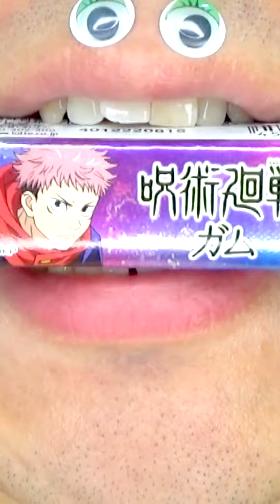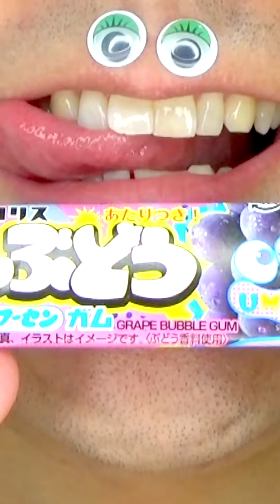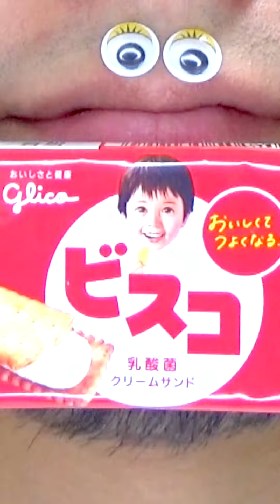Shasuke8b ASMR Delicious Foods Challenge 😋😋😋